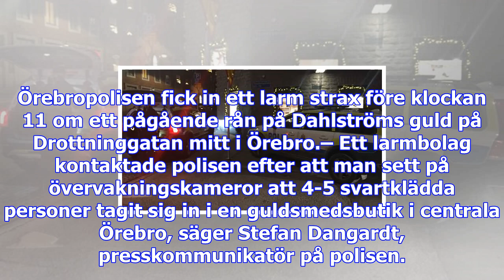Stor polisjakt efter väpnat rån i centrala örebro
Örebropolisen fick in ett larm strax före klockan 11 om ett pågående rån på Dahlströms guld på Drott...